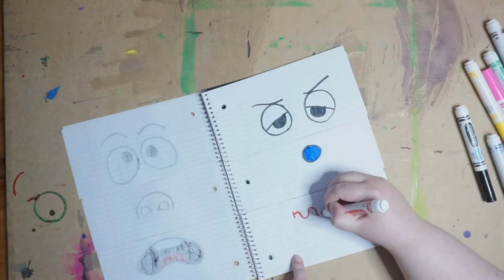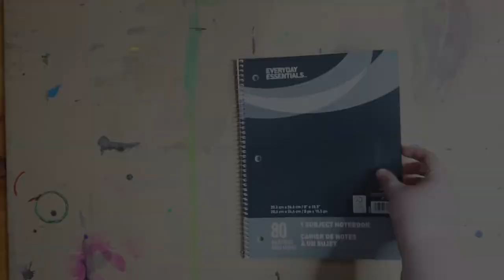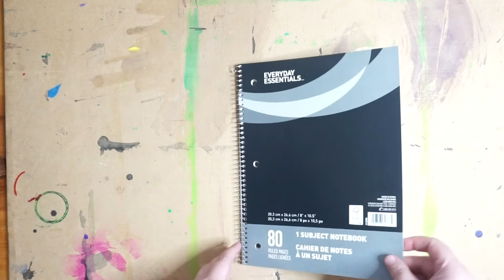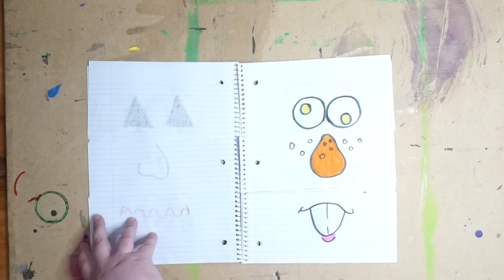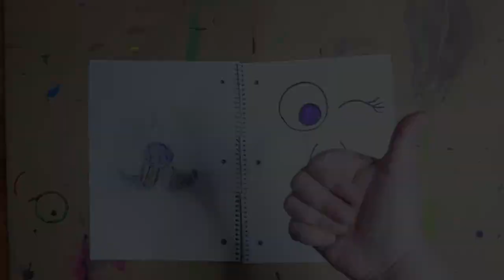Boredom Busters: Aug 25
Welcome back to Boredom Busters, where we make fun art and crafts with items from around the house! Today, Lindsay is showing us how to make a Funny Faces Flip Book using an old notebook.